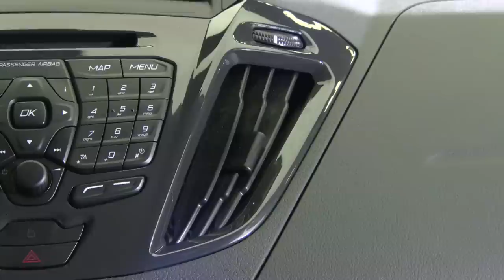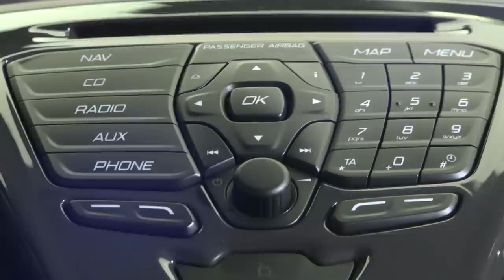Ford Tourneo Custom Concept raw footage (no audio)